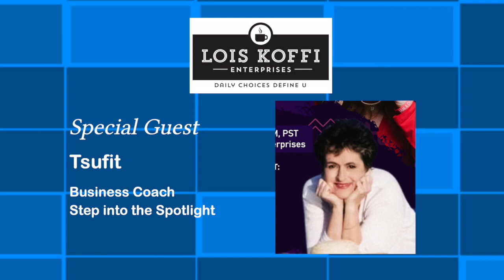Step Into The Spotlight & Be The Expert In Your Niche With Tsufit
Have you ever wondered what could be holding you back from being seen, heard and paid what you are worth?
How does one stand in the spotlight when there may be a LOT of others in your industry?

Tsufit has the answer for us today!

We talked about how coaches and many industries don't make a lot of money because they are too general and not niche

How does one write a book and use it for social proof and make serious money with it as a lead magnet?

Featured in Forbes & Entrepreneur Magazine, TSUFIT is the author of the award-winning book Step Into the Spotlight!: A Guide to Getting Noticed.
TSUFIT is a former lawyer who has been described by the Toronto Star as “a starburst of energy― bright bubbly and upbeat” and by Publisher’s Weekly as a “coaching dynamo”.
Her book, Step Into the Spotlight! has been endorsed by Tom Peters, Jay Conrad Levinson, Jack Trout, BNI founder, Ivan Misner, Les Brown, Al Ries & many other New York Times best-selling authors and experts.
A singer, television actress, and comedienne & the subject of 100’s feature newspaper articles, television & radio appearances internationally, TSUFIT has appeared doing stand-up comedy in nightclubs and on national TV and has appeared on television and film commercials internationally.
TSUFIT coaches professionals, entrepreneurs, business owners, authors, speakers, coaches, consultants, and CEOs to catapult their personal brands and themselves into a starring role! She coaches her clients to get seen, get heard, and get noticed!
Once named a Super-Achiever” by Canadian Lawyer Magazine, TSUFIT is a Dean’s List Law School Graduate who practiced litigation law for 10 years before leaving law for the limelight. Her music CD “Under the Mediterranean Sky” has made Top Album lists all over North America and is played on the radio internationally.
TSUFIT’s unique story was the subject of a national television documentary which aired on several networks across Canada.
TSUFIT is in demand as a keynote speaker, radio and TV show guest, seminar leader, and mom (although she points out that she is not currently taking on any new clients in the last category!)

Grab her 11 FREE
 SPOTLIGHT SECRETS so you:
Stand out & attract clients
in just 30 seconds!
Stop cold calling & get
clients to come to you!
Craft a dynamite 30 second "infomercial"! •
Plus, the 16 words & phrases
you should banish forever!

You can also join her Step Into Spotlight linkedin group here spotlightgroup.biz

Meet up with Coach Lois and Tsufit inside of her facebook community